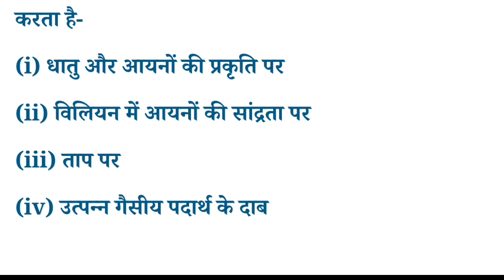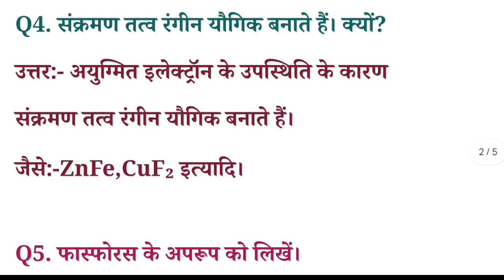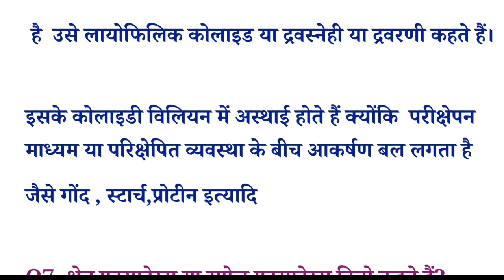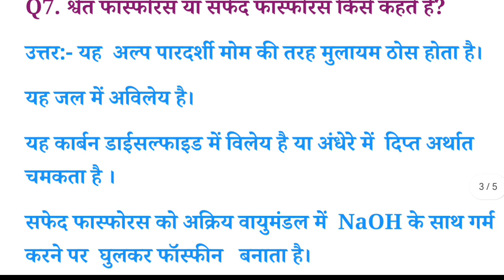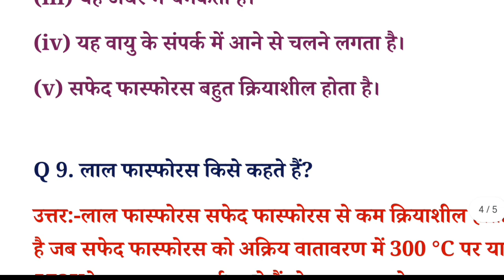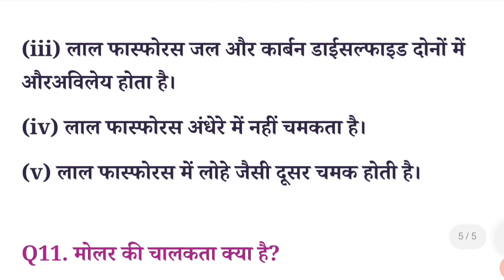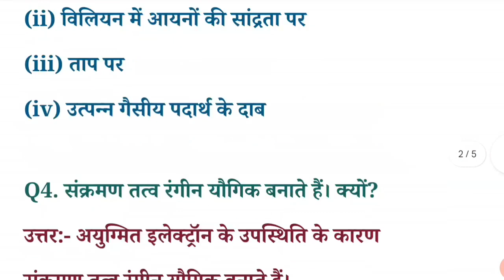🎯💯🔥Class 12th physics VVi Subjective Question Answer Exam 2024🌟💫 By Suchitra mam 🎯